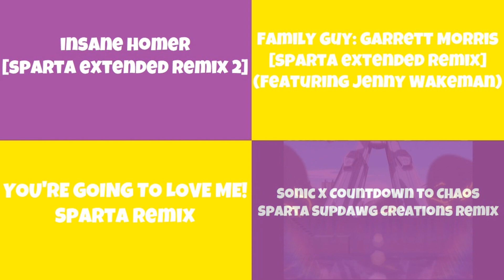(PLEASE DON'T BLOCK THIS) Sparta Remixes Side by Side 62 (Quinn727 Studios Version)